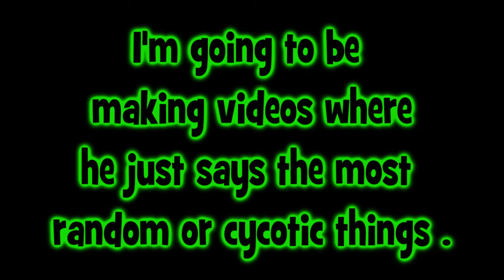Bryan's Jibber-Jabber :: Episode 1 : OH MY GOD !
OpTiMuS-Viirusx or Bryan screams OH MY GOD in S&D and some redneck mimicks him haha .

kidopemw2 kidope kiddope kid dope mw2 modern warfare 2 thekidope kid__dope kid_dope josh joshua bryan camacho optimus optimus-dope optimus-virusx optimus-virus oh my god ohmygod omg s&d hahaha redneck overgrown